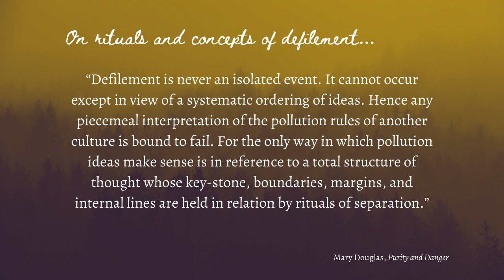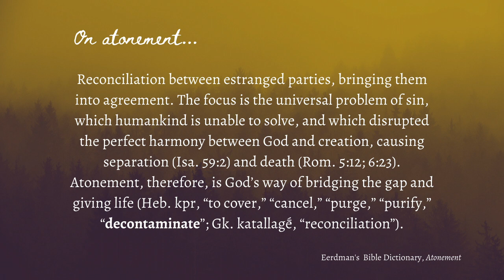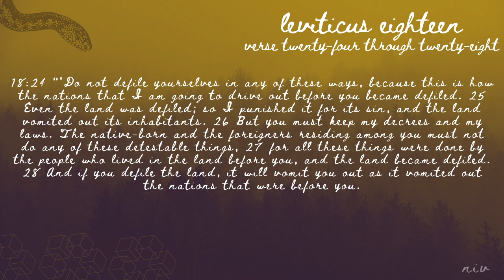Environmental Hazard | DandAoHF Session 7 | theHeart Boone Youth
In this session, we take a detour into Leviticus to look at sin as a pollutant. The concepts of atonement, land defilement, purity, and even the danger of God's holiness come into focus, increasing both our comprehensiveness of sin and the grandness of God's love and sanctification through Christ's blood.

Death and All of His Friends is a study of sin as revealed by the biblical narrative.